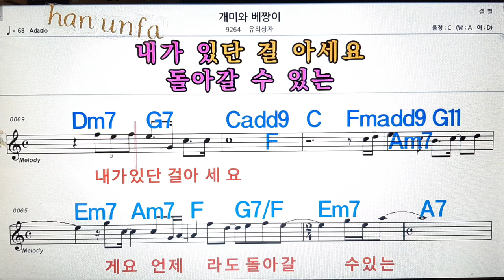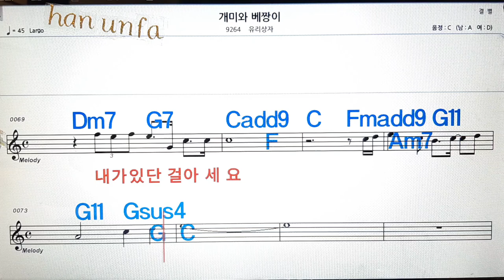개미와 배짱이/유리상자💋노래방, 통기타 , 코드 큰악보, 가라오케, 반주💖Karaoke, Sheet Music, Chord, MR